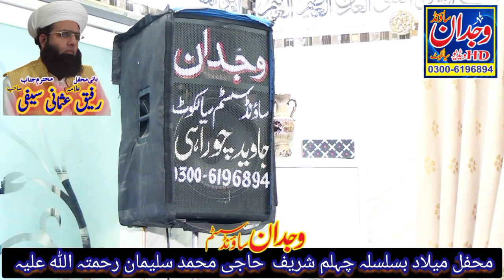Shan-e-Mustafa (S.A.W.W) Our Shan e Auliya//Allama Qari Jamshed Aziz Qadri//Wajdan_Sound_Sialkot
Title =   Shan-e-Mustafa (S.A.W.W)
Voice =Allama Qari Jamshed Aziz Qadri